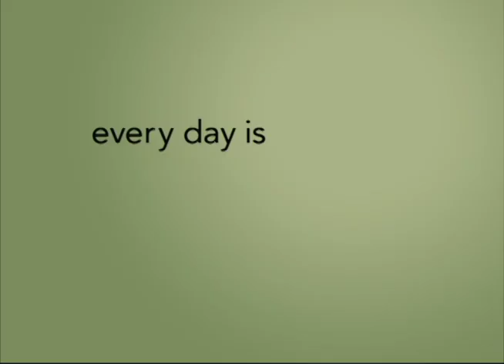FCHP - Every Day is Amazing